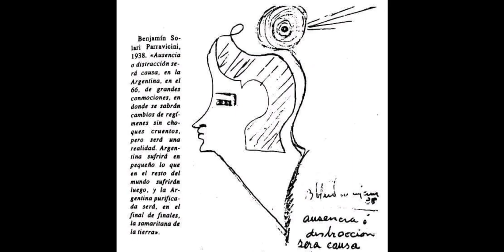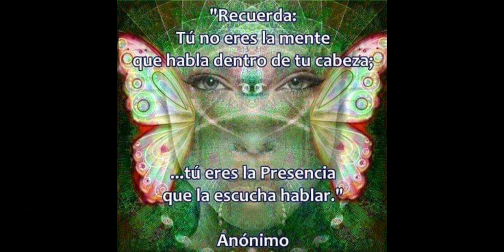PARRAVICINI PSICOGRFIAS SURGE EL AMOR Y ARREBATA A LA INSIDIA SU REINADO VANAL . AMNIZ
Consciencia Cristica en Convergencia Armonica. Amniz
No convenceran a mi corazon. Que tiene su Fe en la Creacion. ¿ Como demostraran... que no es el Amor  que nos llevara a la sanacion ? No convenceran a mi corazon que tiene su Fe en la Creacion. Si es que van hablando pura Mentiras, enseñan a los niños la hipocresia. Solo tienen Armas y Cobardia esa es la mision dia a dia. Guerras en el Este y en el Oeste quieren posesion cueste lo que cueste. Quieren el poder para continuar destruyendo al Mundo sin descansar. No convenceran a mi corazon que tiene su Fe en la Creacion. Que no es el amor que nos llevara a la Sanacion.
Mariano Javier Castro Dread Mar- I